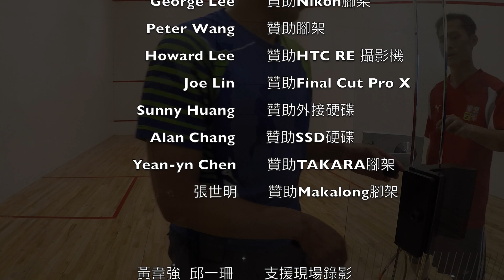2017汐運盃-男E決賽-許志嘉vs. 劉啟宏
2017汐運盃-男E決賽

許志嘉vs. 劉啟宏